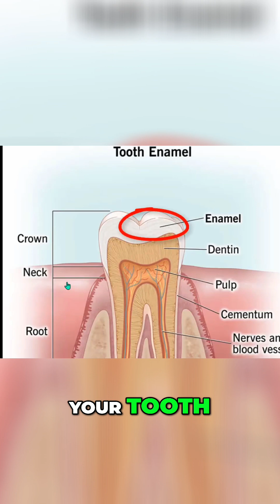Pee Good For Enamel? Erosion exp.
Learn about tooth enamel and its importance for healthy teeth. This video explores enamel's structure, function, and how erosion affects it, also discussing surprising facts about teeth whitening and skincare. Discover surprising facts! #ToothEnamel #DentalHealth #TeethWhitening #OralHygiene #Skincare #HealthTips #ScienceFacts #EducationalVideo #SurprisingFacts #HealthyTeeth